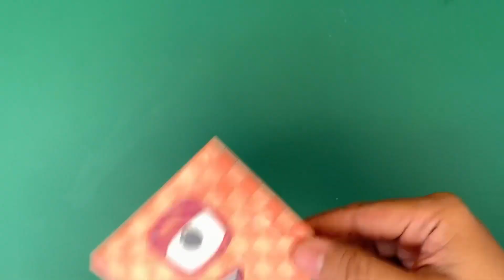Numberblocks - Compilation Counting up by Small Shapes | Learn to Count